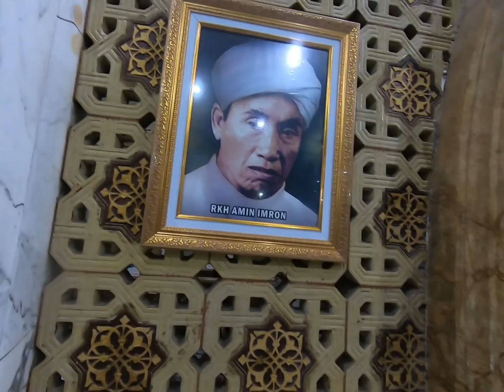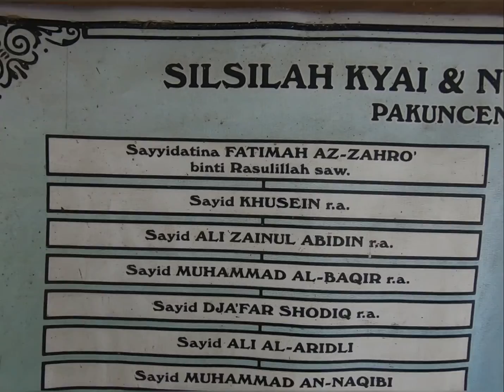2nd trip to surabaya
AsallamuAlaikum everyone this is my trip video to surabaya, sorry it took alittle longer to upload it as i am busy with my small business, life and other things. hope all of u appreciate the video.

We managed to visit 3 makams Wali Allah in surabaya. As a sinner I hope Allah will accept my deeds, my wife deeds on letting me travel jihad for the cause of our religion  and everyone deeds who made the donation aamin.

Total of $10,200 was collected for this project.